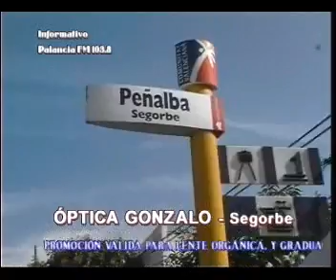cronicas del palancia segorbe solucionado presion agua potable peñalba 20110621